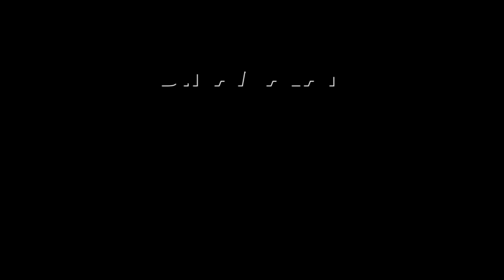தமிழகத்தில் மதமோதல் ஏற்படுத்த சதி: எச்.ராஜா H.raja tamilnadu bjp convener singer Isaivani gaana son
Partnership தமிழகத்தில் மத மோதலை
ஏற்படுத்த தீய சக்திகள் சதி.
பா.ரஞ்சித்,  இசைவாணி மீது
எச்.ராஜா கடும் தாக்கு

தமிழகத்தில் மதமோதல் ஏற்படுத்த சதி: எச்.ராஜாH.raja